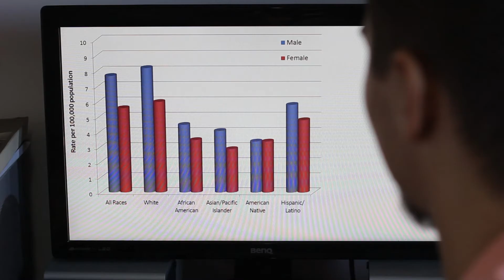Știre Falsă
Actori : Gontineac Bogdan , Mișoc Alina, Stanciu Mihai , Cetean Mihai
Operator imagine : Marius Georgescu
Înregistrare sunet : Cetean Mihai
Montaj : Marius Georgescu